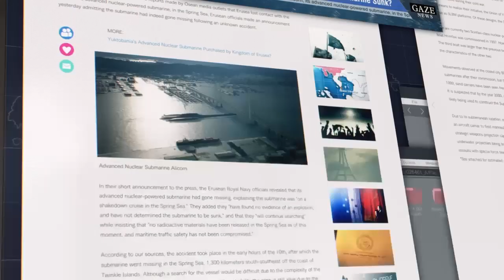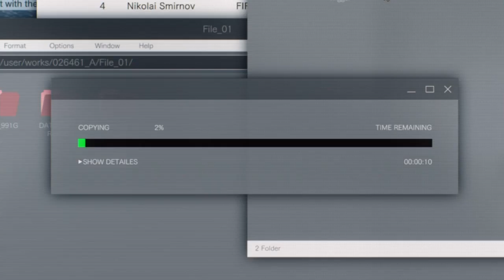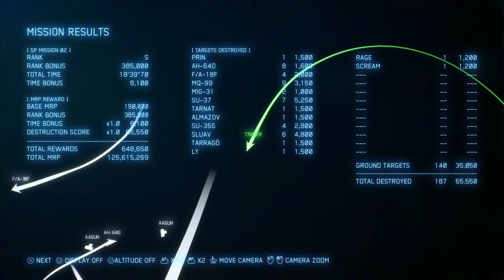Ace Combat 7: Zonal Sky - SP Mission 02 - Heroes and Mercenaries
One of the dangers of being a mercenary is the possibility of other mercenaries being hired to take you out. This is one of the many lessons Phoenix was well versed with. The two SU-47s that targeted him during the failed mission to capture the Alicorn sported Osean colours, but were not recognized by Osean radars. However, they used Osean radio frequencies. Whoever was targeting Phoenix was definitely not from the Erusean side. After all, the Eruseans managed to perfectly fool Osean radars on atleast one, if not two occasions by faking their IFFs. But these two SU-47s did not have such signature masking. The fact that they used Osean radio frequencies to taunt him, makes Scarface One believe someone in the Osean military had hired them, but do not want them directly associated with the Osean military. No one bothers about details when it comes to contracted mercenaries. Not having the IFF match up would make for a decent cover and deny any liability on the Osean forces. Count and the others were already suspicious of the whole situation.

Scarface One shared their sentiments. The Brigadier General and atleast one Lt. General in the Osean military were trying to push for military achievements without them depending on one extraordinary pilot. If Phoenix were to die at the hands of some "unknown" third-party, it would be convenient as no Osean soldiers hands would get dirty enough to lead back to them. Even so, Phoenix' success itself is the cause for this plan to unravel. Scarface One has seen such types of plots before. Rather than lash out at the one responsible, he knew all he had to do was successfully complete his designated operation. His successes would be enough to completely derail the personal ambitions of such individuals.

Sure enough, during the Anchorhead raid, everything was revealed. Count, the king of scams had figured everything out right right beside him. Two Private Military Contractors out to gun down Trigger so that at the end, they could be introduced somewhere as "heroes" who killed "the man who assassinated the former Osean President, Harling". Politics never deals in the truth. Rather it dictates what others should take as the truth. Even with Trigger having been exonerated of the accusations, the generals involved would still declare his death as a traitor, once he had died. Then the people would hail the generals and their mercenary contacts as patriots and heroes. Such reputations could even lead to the highest level of politics, perhaps even the future presidency. But Scarface One was not some clueless nugget named "Trigger". He was "Phoenix". He knows how this dance works. And when the Mimetic Bats were shot down all the while screaming their own confessions, the Brigadier General tried to cover for himself. But he was thrown under the bus by the Lt. General he had close ties to. Whether the Lt. General was involved or not, Phoenix knew he wouldn't have to worry. Everyone in the Joint Chiefs of Staff would certainly have someone keep an eye on him, assuming he wasn't arrested. The majority of the Generals have high regards for Phoenix' performance. The Brigadier General himself, however, will never be seen again.